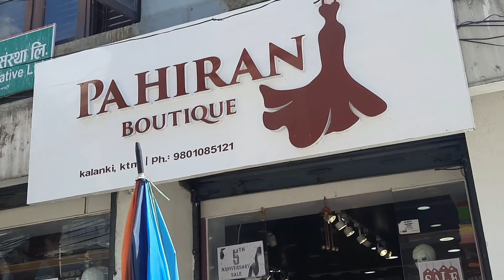Pahiran Boutique, Kalanki, Kathmandu, Nepal. Phone No.9851083419 बबिता सिम्खडाको पहिरन बुटिक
Video Report By-SHYAM SMRIT